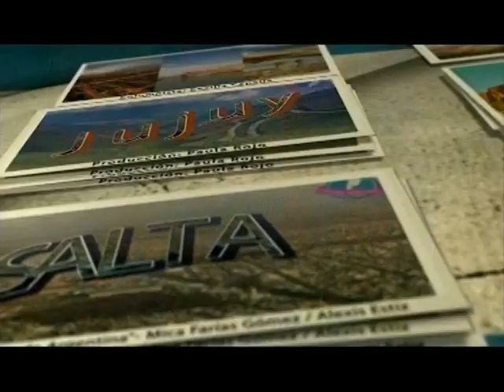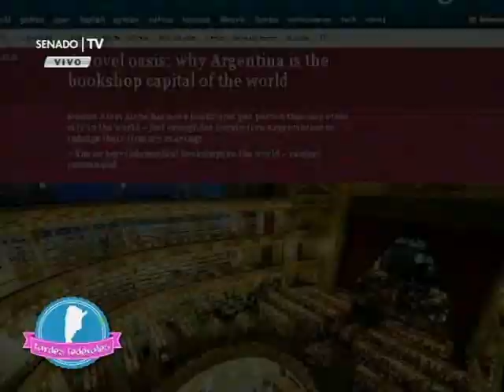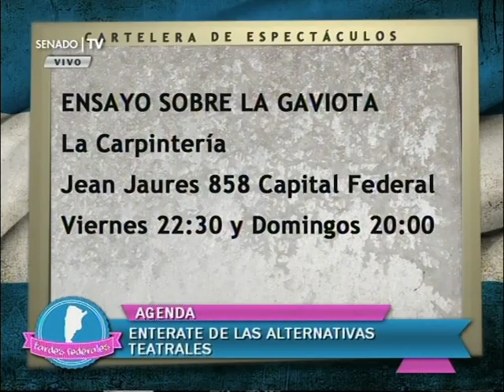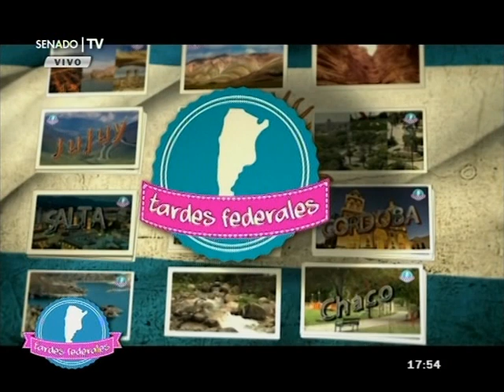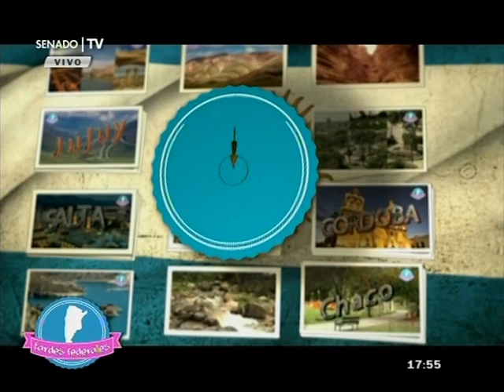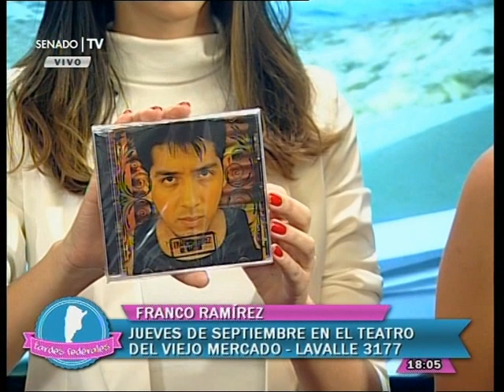MERCEDES SCÁPOLA Y FRANCO RAMIREZ EN T.F. 27-08-15 | PGM.75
CONDUCTORAS: FLORENCIA CORREGIDO Y SOFIA PICCA
COLUMNISTAS: CICILIA CAPELLA Y EMILIANO SAPIA
ACTRIZ INVITADA:  MERCEDES SCÁPOLA
CANTANTE INVITADO: FRANCO RAMÍREZ